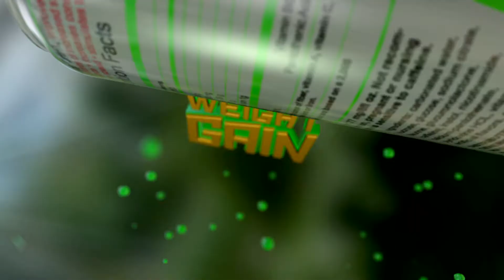Energy Drinks PSA: The Gym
Get a real boost by eating healthy. Find out more at Operation Supplement Safety: